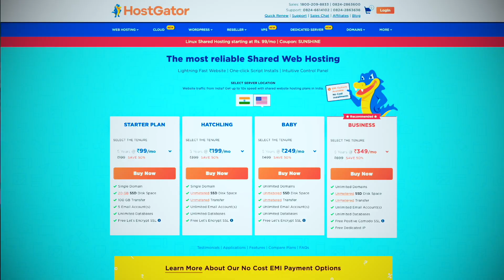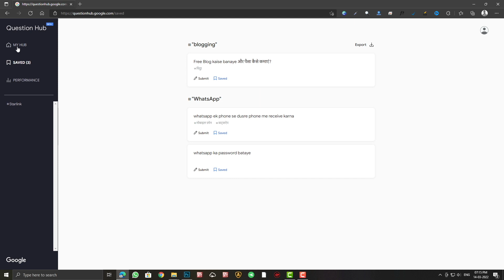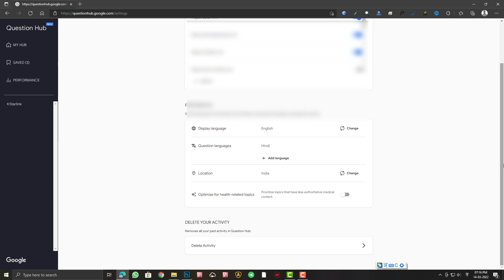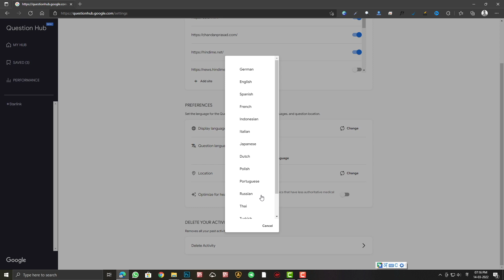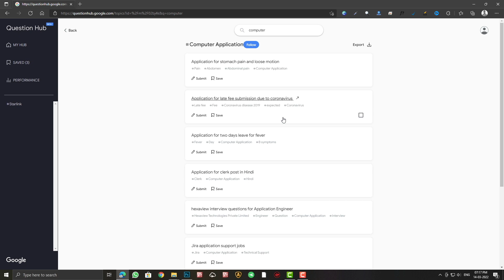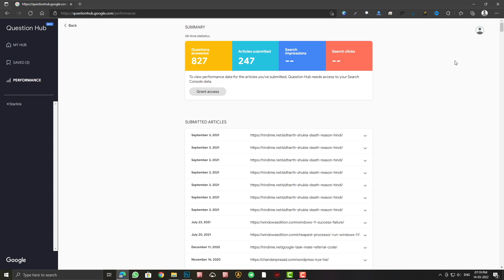Best Free Keyword Research Tool for SEO (2022)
You've been wondering how to find out which keywords are best to rank for in your niche? In this video, I'll be showing you how to use the best free keyword research tool I've found. The tool is Google Question Hub. You can make an entire blog by using this amazing tool. You don't need any paid SEO tools for keyword research.

Gadgets I use:
Sony Camera
Canon Camera
16-35MM Lens
50MM Lens
35MM 1.8
24MM Lens
Vlog Camera
Podcast Mic